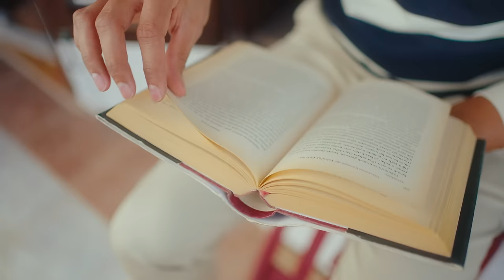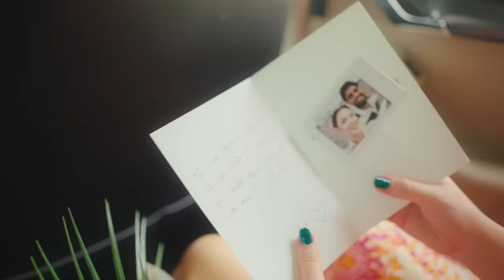TENU TAKEYA ‹ Pav Dharia x Khan Saab › Vicky Sandhu • Rohit Negah • Savvy Singh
pavdharia Presents

TENU TAKEYA
Singer: Pav Dharia ft. Khan Saab
Lyricist: Vicky Sandhu
Director: Rohit Negah
Cinematographer: Savvy Singh
Stylist: Tanya Batra
Female Lead: Ebrar
H&M: Kenan Dogan
Line Producer: Yigit Yapici
Editors: Rohit Negah & Gobindpuriya
Grade: Pav Dharia

Lyrics

Adawan katil ne te mukhra chan varga,
Aasman lagda a menu tere rang varga,
Tenu bass mnge rabb ton,
Aas hor koi rakhda nahi,
Jado da tenu takkea shudai hogya ,
Munda kise vall takda nahi,

Eh lagda sun layian ne sun layian ,
Os rabb ne duawan merian ,
Sab poorian honia ne ,
Tere naal c jo chawa merian ,
Eh khoobsurat duniya ae,
Tera asar ae,
One ki zindagi dekhi ,
jo rang ishqe da chakhda nahi,

Sachi dassa terian adawa ne kamaal ,
Tu sware jado vaal jaan kad di a,
Pariya v dekh tenu jaan shrma ,
ni tu Aini zada aini sohni lagdi a ,
Ainia mohabbata na kise kariya ,
jinian mai  tere naal kar sa'n,
Teri ai main mar sa'n,

Main mangna kuj nhi rabb kuj nhi ,
Bas tere naal baharan ne,
Sadi khushnuma jahi zindagi karni ,
Tere pyara ne ,
Asi inj hojana tere jiwe tahni naal pattian ,
Vicky sandhu jiwe tenu rakhne,
Oda saamb koi rakhda nahi,